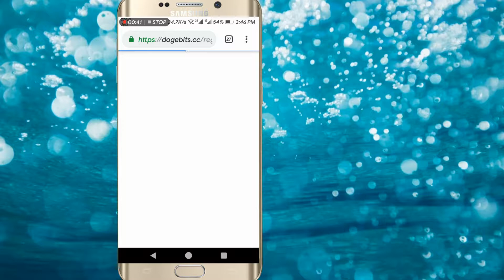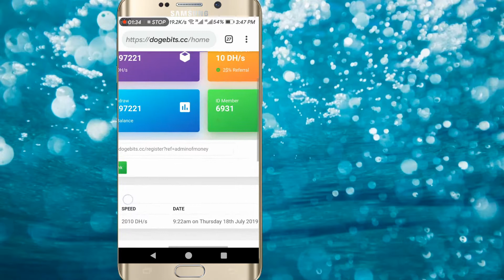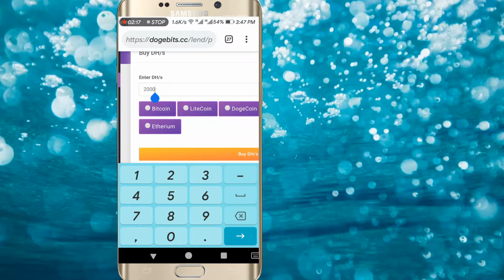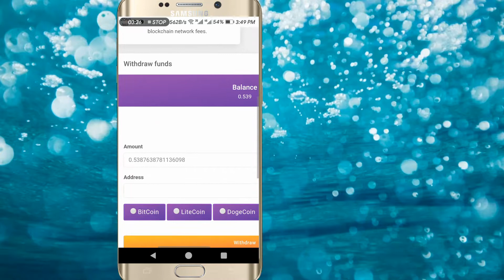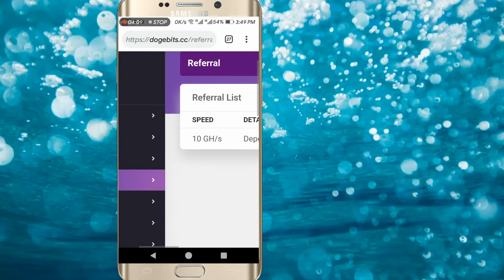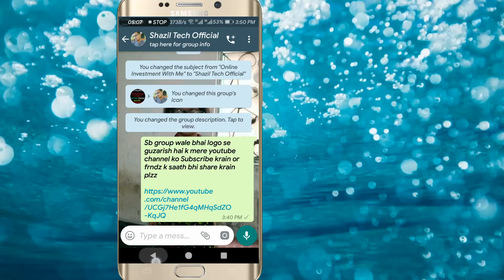Dogebits Free Dogecoin Loot || Get Free Dogecoin Daily With 2000DH/hashpower || Fast Withdraw Live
Dear friends - I am not Responsible For Your Investment Because I Only Tell Website Reviews. 👈👈👈👈
If You Invested  -  Your Profit and Your Lose . 👈👈👈👈
Understand What This Means And What You Can Do.👈👈👈👈👈👈